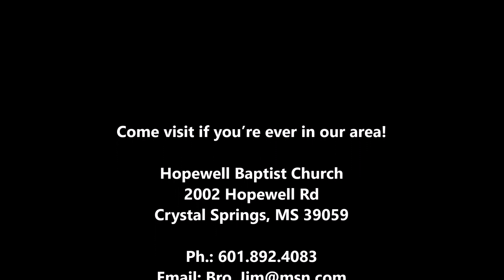Blasphemy of the Holy Ghost